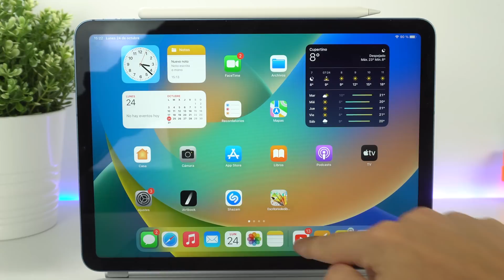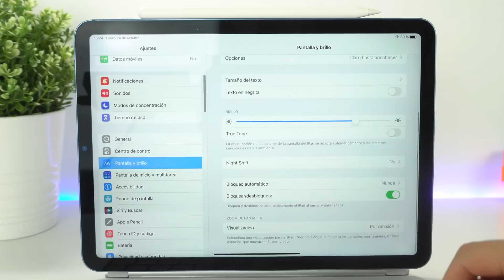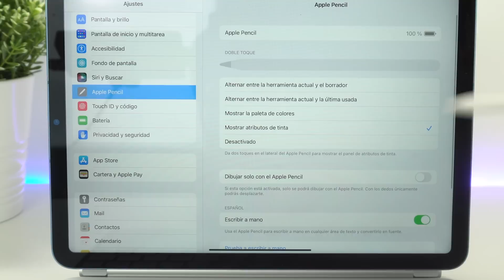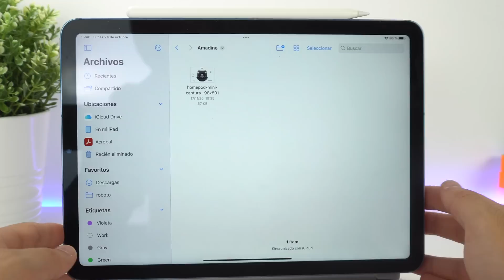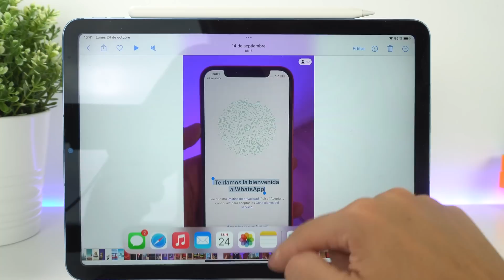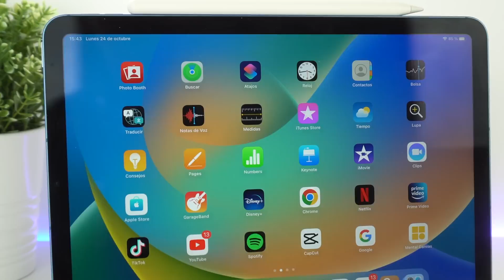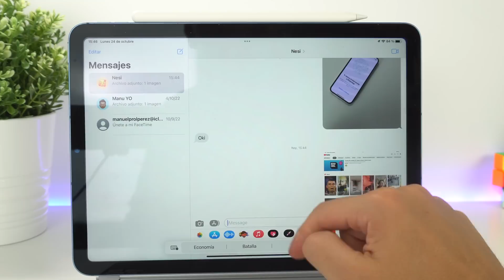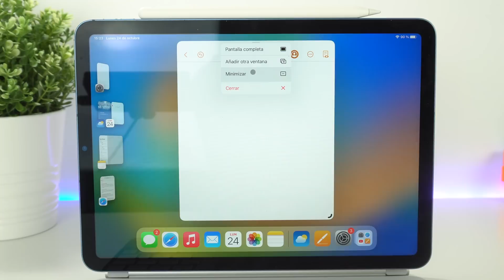20 Trucos de iPadOS 16 que MEJORAN tu iPad ✅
Apple lanzó iPadOS 16 o iOS 16 en iPad con muchas novedades y cosas interesantes como el stage manager o organizador visual. Estos detalles los podemos encontrar en el nuevo sistema operativo de todos los iPad compatibles. Espero que os guste.